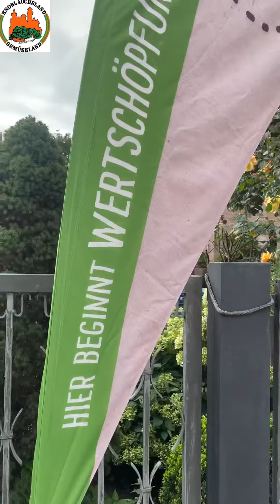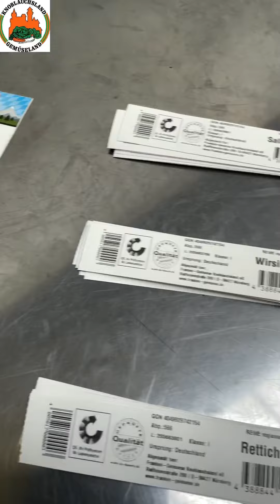Stadt(ver)führungen 2021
Dieses Wochenende haben die Stadt(ver)führungen in Nürnberg stattgefunden 😎 Auch das Knoblauchsland hat drei Betriebe für seine Besucher geöffnet 👩‍🌾🥒 Mit dabei waren die Betriebe Kratzer aus Wetzendorf, Seischab und Schneider aus Kraftshof 🔝🥬 Alle Veranstaltungen waren schnell ausgebucht 😊 Den Besuchern wurden neben den Betrieben auch das Projekt „GemüseWert“ von @frankengemuese vorgestellt. Dabei geht es um den Anbau von Bio-Gemüse in der Region. Hier seht ihr einige Impressionen davon 🎬 Bis bald 🤗